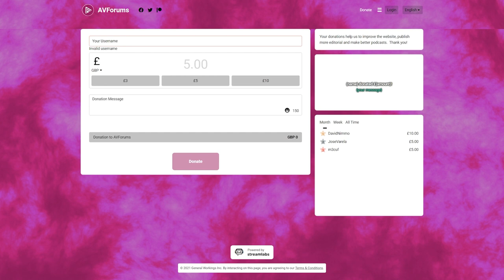LG C2 OLED Evo TV, Mission 770 speakers and the Six Ages of Cage | AVForums Podcast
After living with LG’s 65-inch C2 OLED evo TV for a week, Phil gives his first impressions. Meanwhile, Ed is ‘on a Mission’ to review the company’s new 770 speakers and there’s AV and Hi-Fi news from Ian which includes TVs from TCL and Loewe, and products from Denon, Eclipse and Cambridge Audio. Plus our regular calibration expert Jules looks at the influence the viewing environment can have on image quality.

And with the release of 'The Unbearable Weight of Massive Talent', the movies team looks at the ‘Six Ages of Nicolas Cage’ as they take a trip through the actor’s (often leftfield) filmography. There’s also a raft of 4K Blu-ray reviews including '12 Monkeys', 'Wild Things', 'Candyman' and 'Singin' in the Rain', for those who still like a shiny disc.